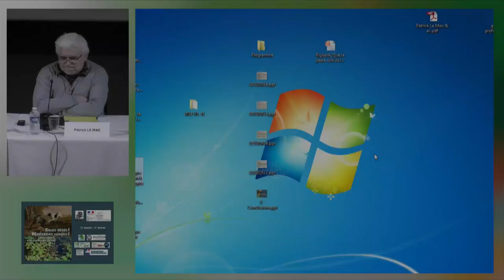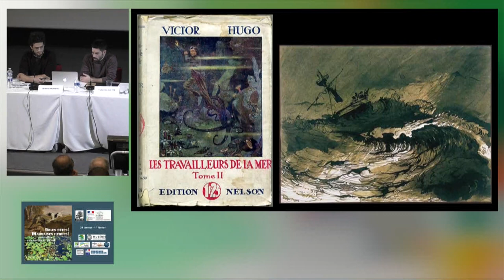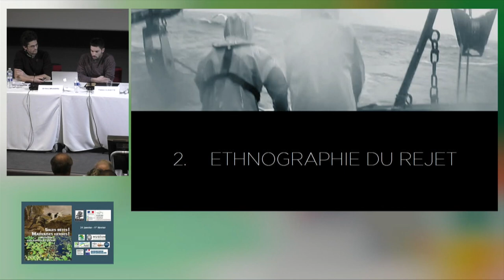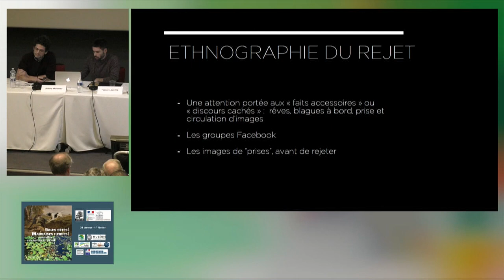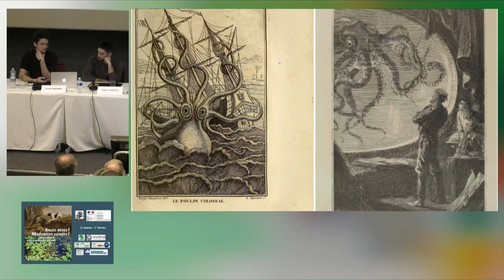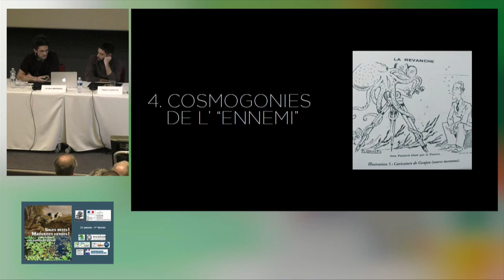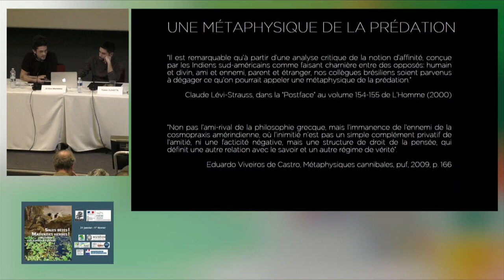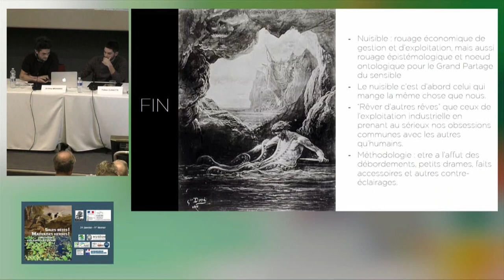Quel nuisible en milieu « hostile » ?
Le cas du marin pêcheur hauturier, dernier chasseur cueilleur moderne
Par Jérémie BRUGIDOU
Doctorant, ESTCA, Paris 8
et Fabien CLOUETTE
Doctorant, GTM-CRESPPA, Paris 8